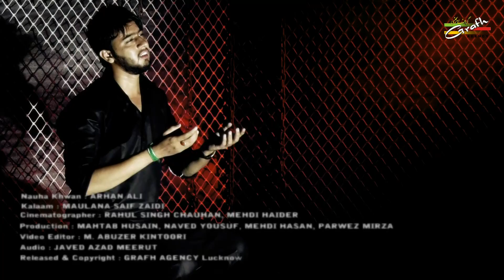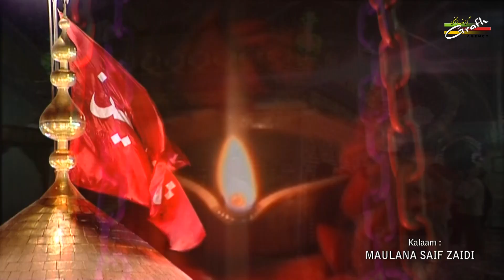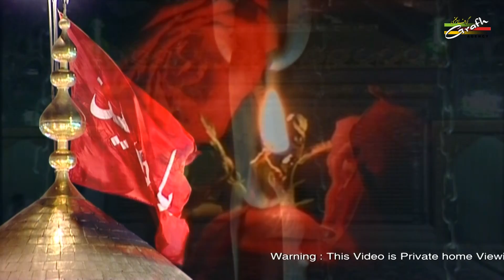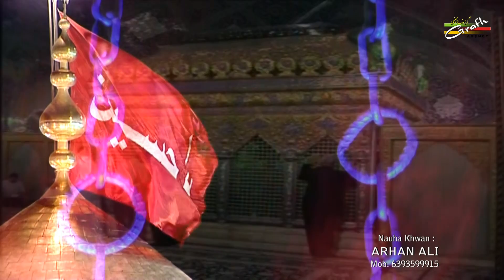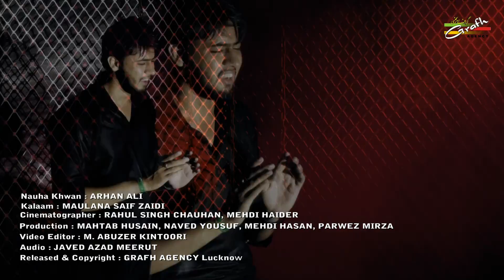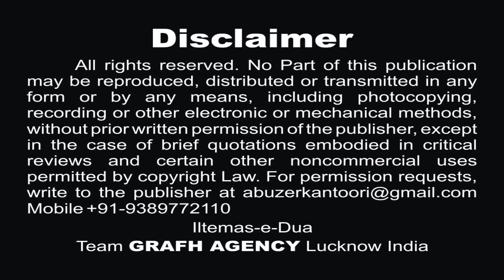कहीं मर न जाऊँ | Kahin Mar Na Jaun | Nohakhwan Arhan Ali | New Nohey 2018-1440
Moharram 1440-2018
Title : "Ishq-e-Manam Husain"
Nauha Khwan : ARHAN ALI
Best Indian Nauha Khwan
Special Thanks : Irfan Haider Pakis
Cinematographer : Rahul Singh Chauhan, Mehdi Haider
Audio : Audio Javed Azad Meerut
Video Editor : Abuzer Kintoori

Our Branch Office :
GRAFH AGENCY

Presented By : Mohd. Asghar Kintoori & Karrar Haider Jaan Jarwali
Cameraman : Rahul Singh Chauhan
Camera Asstt. : Yusuf Raza, Mehdi Hasan "Sonu"
Production Manager : Mahtab Husain & Mahmood Rizvi
Video Editor : M. Abuzer Kintoori